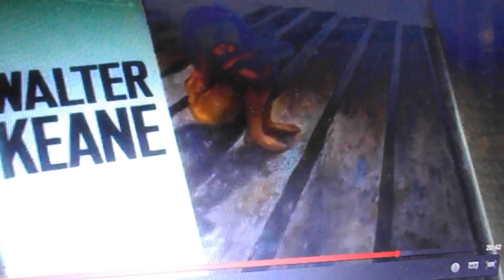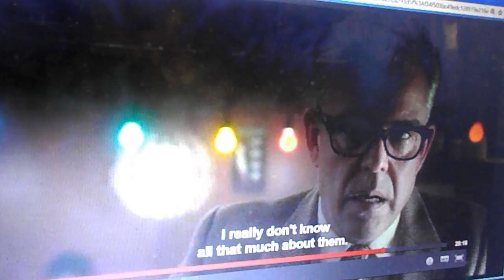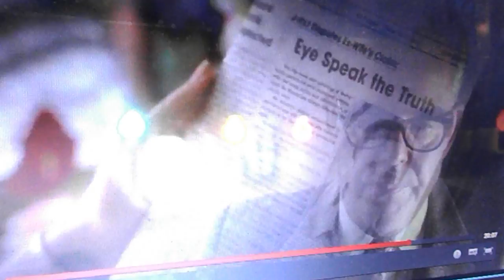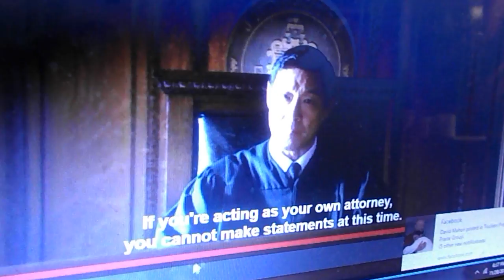12. Evidences of Narcissistic and Histrionic Behaviors in Relationship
Growing pains are part of being a parent but the fact that Margaret tried to keep her daughter shielded from the situation going on with her paintings finally caused her daughter to become fed up with the secrecy as well. That was when Margaret decided to fight back against Walter in court!